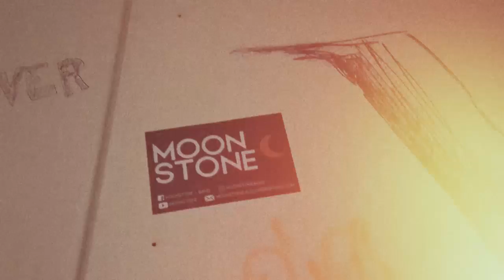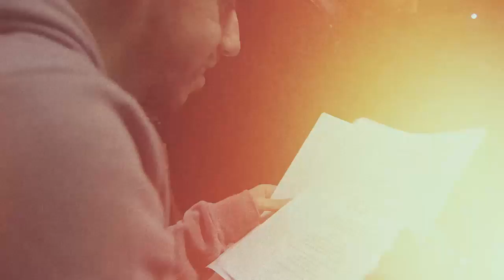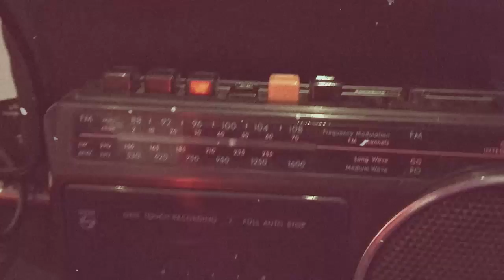MOONSTONE - Lay Down (Official Video)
MOONSTONE - Lay Down, the new single from their first album !

Music video : Videos by Quentin Mousin, edited by Nathan Kowal and Florent Vandriessche.
Recorded and mixed by Greg & Micka Chainis at Artwins Studios.
Mastered by Remy Lebbos at Rare Sound Studio.

Lyrics :
You stole my heart and so much more
All the things I had to remember
Slowly fade away and are reborn
And become your own prisoners
Tell me some things no one knows
And I tell you things you like to know
I spend my life searching for your love
Give me a night and I’ll let you go now
Can you

Lay down with me with all the things that I write
You can believe me
It’s only you every night
You’re all the things that I write

If you break my heart you break more
I always dreamed that we were together
Every night my fears are reborn
I become one of your prisoners
can you

Lay down and promise me to stay
I still have things to write
It’s a never ending story